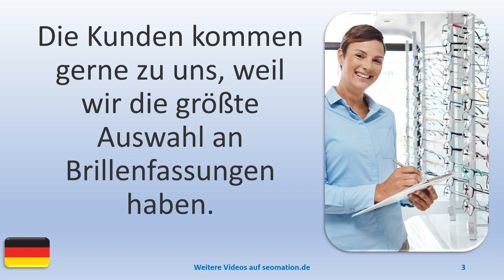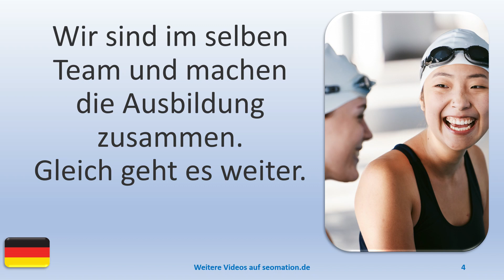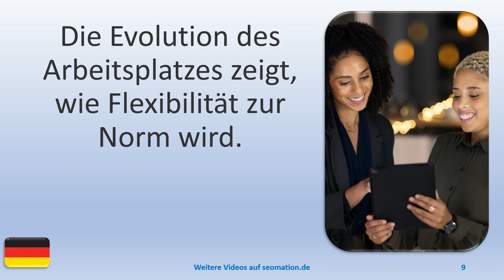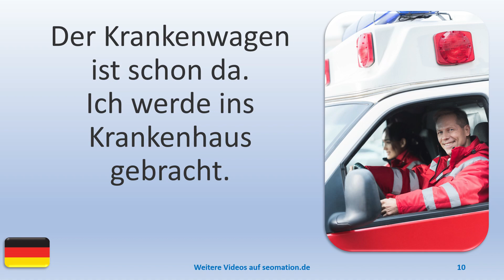▶️5921▶️ Ich lerne Deutsch mit Texten und Bildern in unterschiedlichen Situationen.